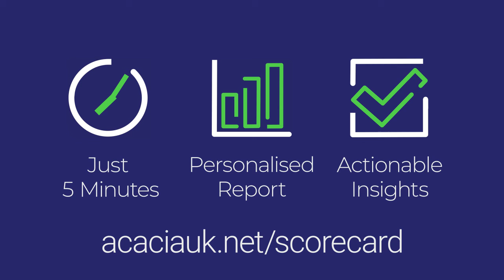Trying to get ahead of competitors?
Check your brand's health for free in 5 minutes.

► Follow AcaciaBranding on Instagram, Linkedin and YouTube